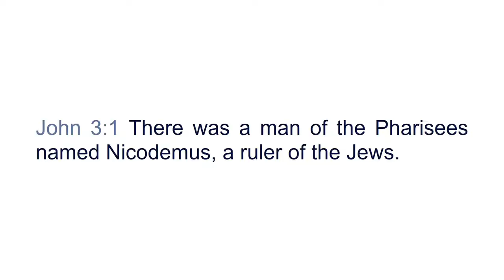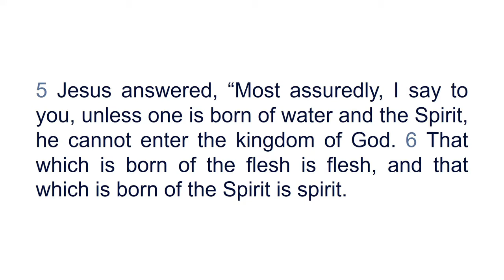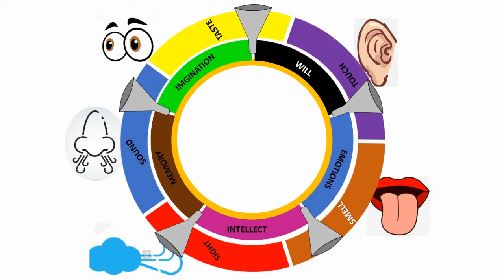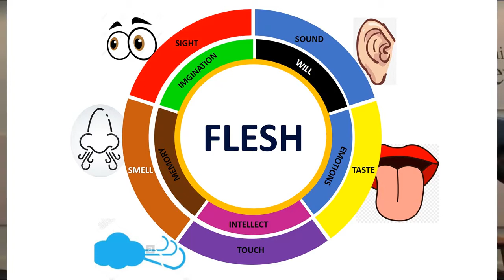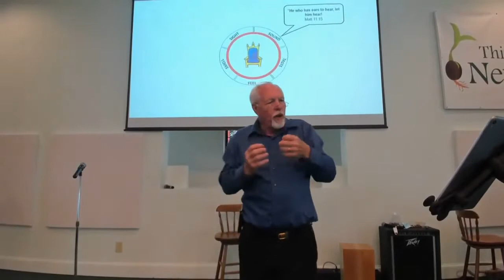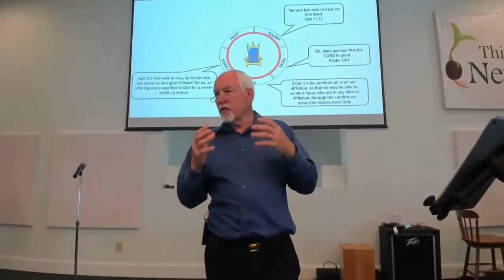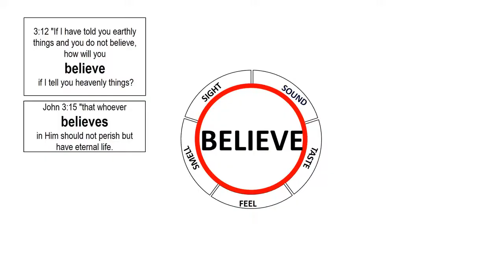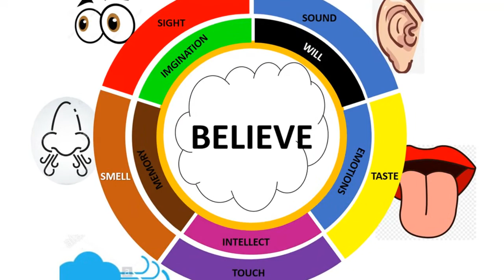Why You Must Be Born Again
A Jewish leader, ,Nicodemas, couldn't understand the things of the Spirit. Jesus explained that he never would get it unless he were born again. In this great message, Pastor Paul explains the process of learning to live out of our spirit compared to living out of our head.